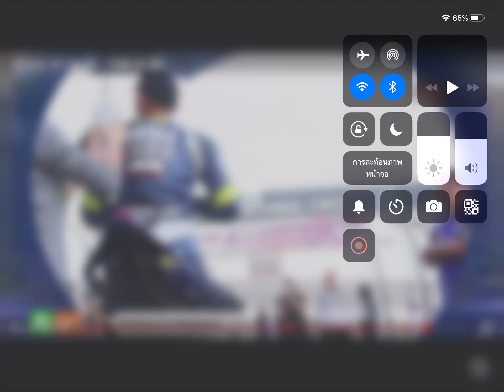ฐิติกรคว้าแชมป์ซูเปอร์ไบค์2018